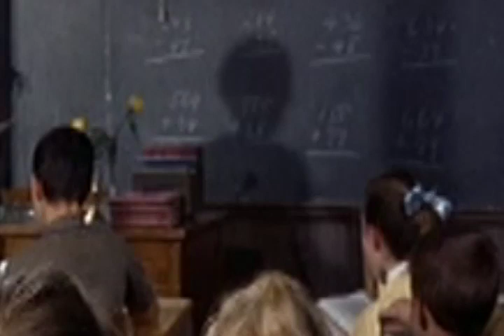Hitchcock Etudes 2013 - Schoolhouse Etude - Nicole Lizee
Performed by Megumi Masaki. Video by Nicole Lizée.
Premiered July 2010 at the Casalmaggiore International Festival, Italy